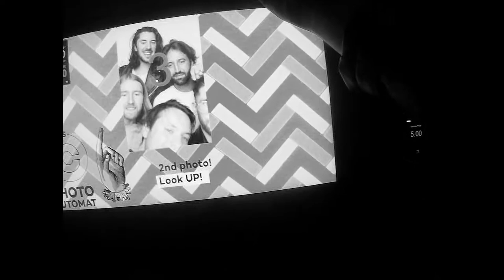Jaws The Shark - Reno (Official Video)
Released via SO Recordings

Video by: Rob Crawford

-- LYRICS --

Yeeh
Cuts all over my body heading down to Reno
It’s a place they call ‘The Biggest little city in the world’
Yeah
I’ve got a broken phone, nearly broke my nose, i know
Woo
Time to lose it all in the town that they call Reno
Ahh
Reno

Yeah
Drank Champagne by the bay, its an hour away
Gave you a sunburnt kiss from my desert lips, i know.
Yeah
Chasing your light hoping that you’re gonna take me home
Woo
Coulda lost it all in a town that they call Reno
Aaah
Reno

Yeeeah

Sycamores, fallen leaves, i, Don’t even have my phone
Yeah